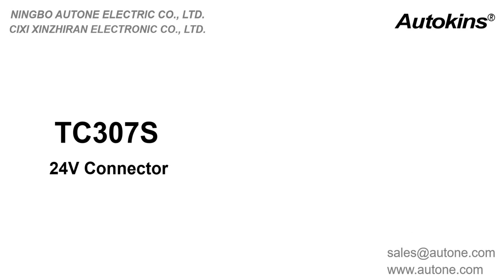Autone TC307S 24V 7 Pin Semi-Trailer Spiral Wire Assembly with TPU Jacket 2*TP03Z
This is a 7 Pin Semi-Trailer Spiral Wire Assembly with European standard, American standards and ISO1185, which is for heavy duty truck,trailer towing hitch caravan, camper, tractor, trolley, etc.
This trailer cable can quickly connect the power supply on the trailer and the front car, convert the power signal, display different signal lights in different hole positions, simple and easy to understand and easy to install.
Connetcors are TP03Z plugs.